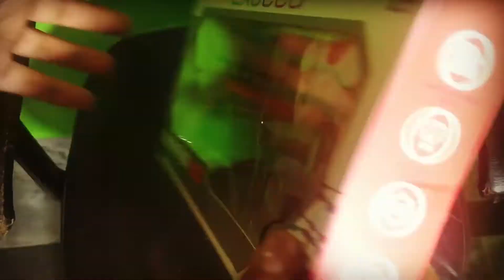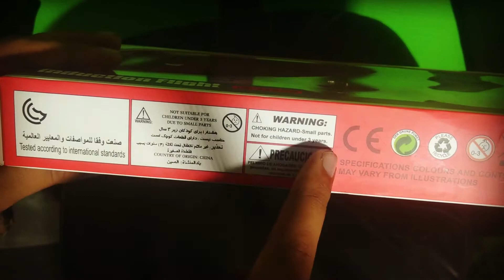RC Helicopter Unboxing & Testing – Remote Control Helicopter – Only 999Rs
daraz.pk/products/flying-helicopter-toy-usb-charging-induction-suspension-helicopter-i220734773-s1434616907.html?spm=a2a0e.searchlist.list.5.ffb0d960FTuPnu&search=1